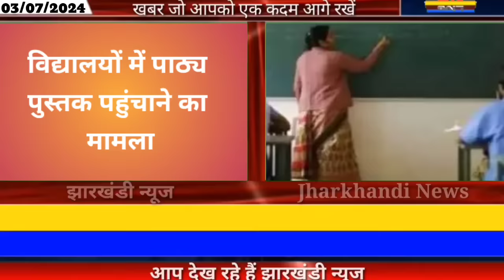आज 03 जुलाई 2024 झारखंड की ताजा खबर ।‌। Today Jharkhand News, Jharkhand Breaking News